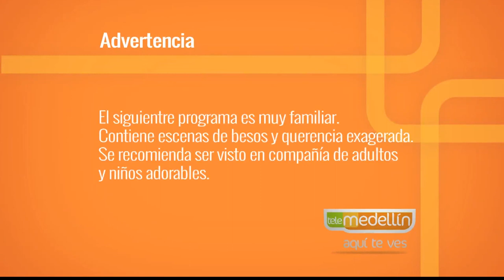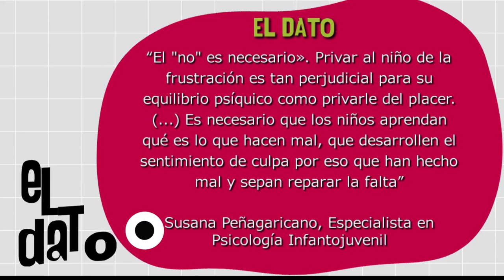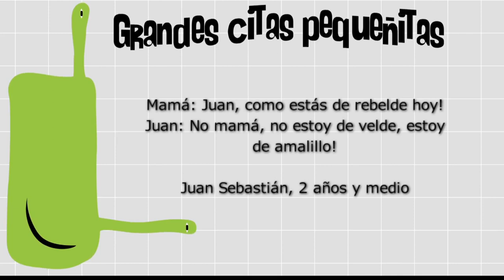Los terribles 2 [Paso a Paso Tv] Telemedellín